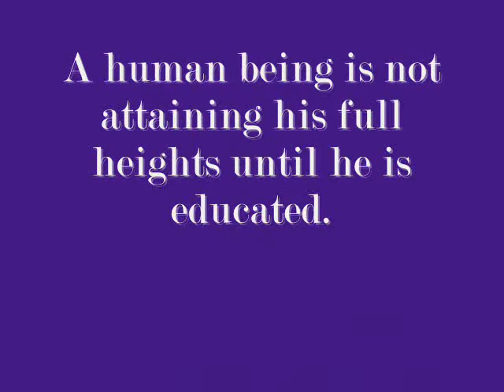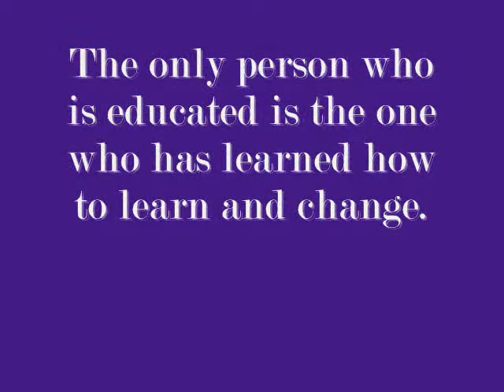3rd year kamagong....